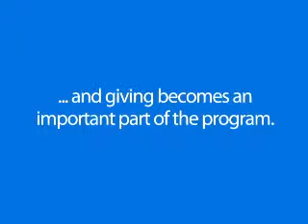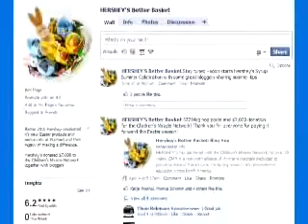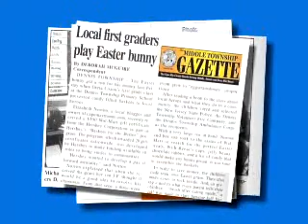Hersheys- "Better Baskets" Social Media Campaign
Everybody's talking about social media marketing. Hershey's and their social media agency, Collective Bias, are doing it. Here's the video I wrote and produced for their pitch to Walmart executives.